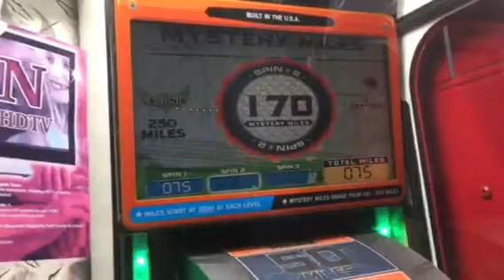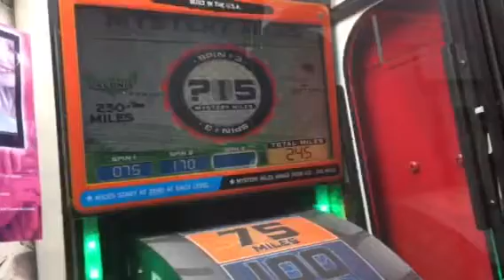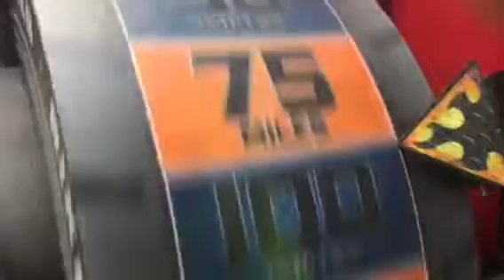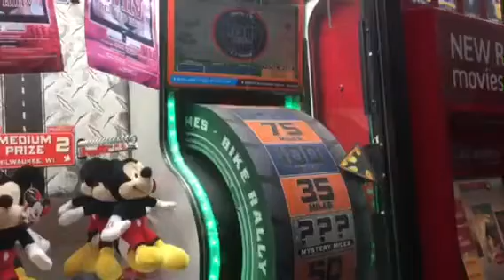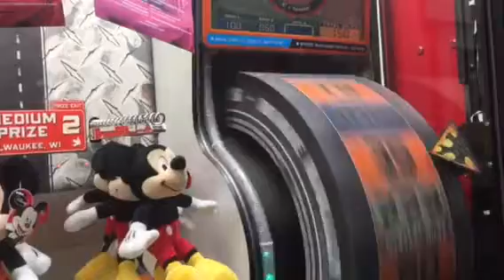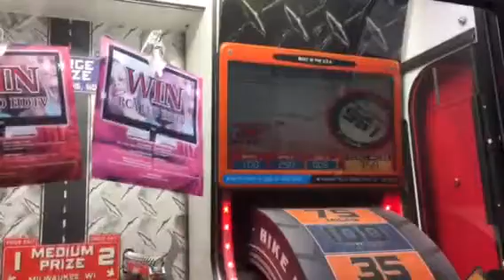MEDIUM PRIZE WIN ON ROAD TRIP!!!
We play a Road Trip game at our local Walmart and won a Stuffed Animal Mickey Mouse and reach the medium level (475 miles).How to play, you get three spins for each level if you reach small prize (250 miles) you can choose to select prize or go to medium. If you make it to medium you can select a prize or continue for a large prize (500 miles). If you don't reach a prize within three spins you win nothing.